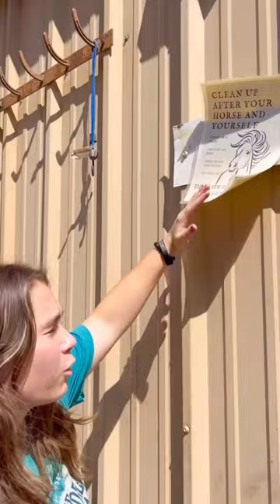Beginner Vs Experienced Horse Owners! 🐴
We love owning horses and today we made a funny horse video about beginner Horse Owner versus Experienced. We were once beginner, horse owners, so this video is meant to be funny.